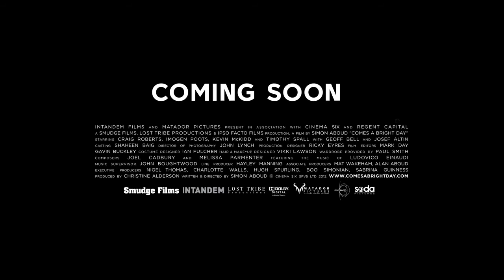Comes A Bright Day | Official Trailer